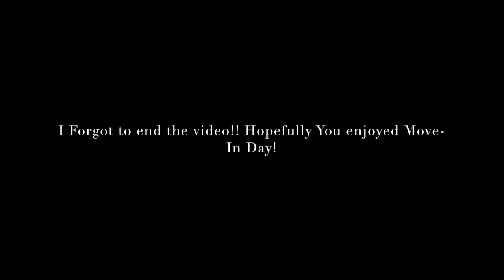COLLEGE MOVE-IN VLOG | Sonoma State University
If you wanna see where I got all my stuff Here's my College Dorm Haul

Here is a quick move-in day haul! Featuring Jen and my roomie Mar! I'll make a video introducing all my roommates soon!!!

ABOUT ME:
 HELLO! Welcome to this video! My name is Annika, I am currently a College Freshman! I started this channel about 2 years ago, but never really expected it to go anywhere. Now as I'm out of high school, I plan to really make more videos! I really enjoy creating videos and editing them!!! I am 19 years old when this video came out! And I am a Hmong-American, who goes to Sonoma State!

$$ CODES:
Mercari Invite Code: RCMRBV
Uber Invite Code: annikac88ue
Lyft Invite Code: annika589619
Postmates: TC6QU
UberEats: eats-uberannikac04